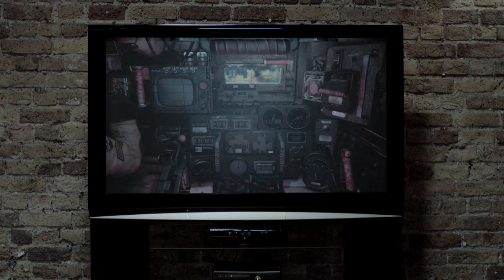Steel Battalion Heavy Armor - "How To" Trailer